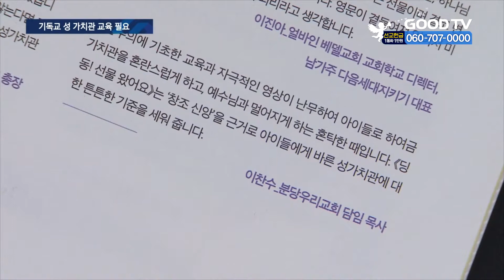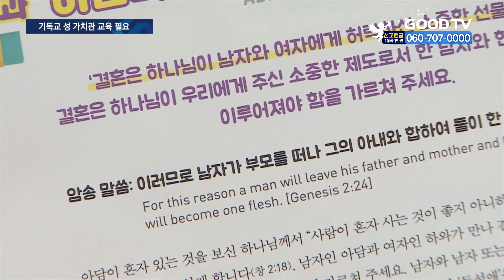기독교 성가치관 그림교재 출간…가정·교회서 활용 [GOODTV NEWS 20210712]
거리두기가 4단계로 격상됨에 따라 유치원과 초등학교도 원격 수업으로 전환되는데요. 아이들과 집에서 보내는 시간이 많은 요즘, 가정에서 부모가 직접 자녀에게 성경적 성 가치관을 가르칠 수 있는 그림교재가 출간됐습니다. 교회에서도 미취학 아동들을 교육하기에 효과적이라는 반응입니다. 박애리 기자의 보돕니다.

핸드폰으로 QR코드를 찍자 재밌는 이야기가 흘러나옵니다.

(싱크)
하나님이 우리를 엄마의 뱃속에서 짜잔 창조하시는 그 때, 우리의 성별도 짜잔 정해져요.

아이들 눈높이에 맞춘 쉬운 설명으로 모녀의 얼굴에도 미소가 번집니다. 미취학 아동에게 기독교적 성가치관을 알려주기 위해 출간된 성 가치관 공과교재 교육 현장입니다. 이찬수 목사, 유기성 목사 등이 추천한 교재는 창세기 말씀을 토대로 생명과 성별, 결혼과 절제 등 총 4과로 구성되어 있습니다.

그림과 스티커 등 다양한 시각적 자료는 아이들의 집중력을 높일 뿐 아니라 하나님의 창조질서를 재미있고 쉽게 배우기에 효과적입니다. 실제 12주 크기의 태아 모형을 딸에게 직접 보여주며 생명의 소중함을 설명해주기도 합니다. 성경적인 결혼의 의미도 알려줍니다.

왜냐하면 태은아 결혼은 하나님이 우리한테 선물로 주셨어. 그래서 한 남자와 한 여자가 만나 결혼하는 것이 하나님의 계획이래.

(천혜련 집사 / 향상교회)
초등학교나 중고등학교에 가서 세상이 주입하는 잘못된 가치관이 들어왔을 때도 ‘아니야 우리 엄마는 그렇게 가르쳐주지 않았고, 성경에도 그렇게 나와있지 않아.’라는 것들을 굉장히 어렸을 때부터 부드럽게 그렇지만 단단하게 쌓아 나갈 수 있기 때문에 가정에서 이것을 시작하는 게 굉장히 중요하다고 생각해요.

한 지역교회에서는 주일 공과공부 시간에 교재를 활용해 교육을 진행합니다. 코로나 시대에 교회에 나오지 못하는 아이들을 위해서 가정에서 부모와 함께할 수 있도록 교재를 택배로 보내는 사역도 하고 있습니다. 15년 이상 공과 교재를 개발하고 강의해 온 공과 전문가 박순애 목사는 성 가치관 교육의 중요성을 강조합니다.

(박순애 목사 / 도원동교회, 딩동 선물왔어요 공동저자)
공과교재 2과를 하고 집에 가서 얘기한 거죠. 할아버지 염색체는 XY 남자. 아이들이 굉장히 빨아들이는 흡입력이 있어요. 예상외로 아이들이 집중을 잘하고 너무 재밌어 하는 걸 보고 ‘아 이게 한번도 들어보지 못한 내용이어서 효과가 있었구나.’

저자는 이 교재를 통해 다음 세대들이 올바른 기독교 성 가치관을 인식하는 계기가 되길 바란다고 전했습니다. 잘못된 성윤리와 음란한 문화 컨텐츠들이 넘쳐나는 지금, 올바른 성 가치관을 가르칠 수 있는 교재에 대한 더 많은 관심이 필요해 보입니다.

GOODTV NEWS 박애리입니다.

* 방송시간
 GOODTV NEWS

● 본방 : 월 ~ 금요일 21:50
● 재방 : 화 ~ 금요일 06:50  /  토요일 06:00
● 삼방 : 화 ~ 금요일 12:00   /  토요일 14:00

* 시청방법

- IPTV: KT Olleh TV 234번, SKB Btv 303번, LG U+ 273번
- 위성TV: KT 스카이라이프 186번
- 케이블: Btv 케이블 224번, LG헬로비전 289번, 딜라이브 303번,